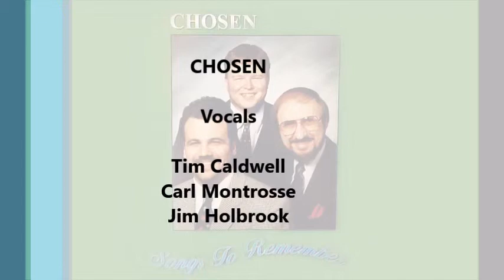Living In Canaan - Chosen (Songs To Remember) 1999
Southern Gospel Group "Chosen" featuring Carl Montrosse, Tim Caldwell, and Jim Holbrook

Musicians: Jim Holbrook, Bob Caldwell, Dave Caldwell, Tim Caldwell, and Rob Mills